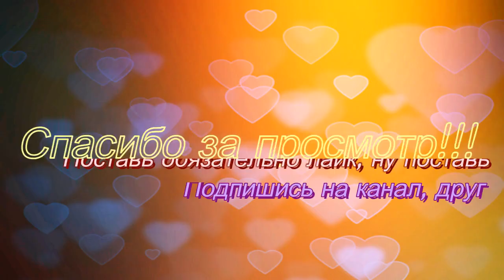❝КРАШ❞ клип Леди баг и Супер кот // Король Лев // @Клава Кока & @NILETTO (Acoustic version, 2020)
Всем лав мои милые вишневые кексики 🍒

Текст песни :
Ты ты ты мне не враг... ааа...
Но с тобой не дружу... ууу...
Я твой личный маньяк... ааа...
Я тебя придушу, тебя придушу

Ты мой краш
Либо я, либо никто - это шантаж
Я приду одна, я знаю твой этаж
Покушаюсь на тебя, ведь твой типаж -
Ограниченый тираж

Мы с тобой, boy
Поиграем, но не в консоль
И ты мой мой
Ты мой сахар, и в этом соль
Да, любовь - боль,
Ведь опасно быть не со мной
Между нами бой, но

Ты ты ты мне не враг
Но с тобой не дружу
Я твой личный маньяк
Я тебя придушу
Ты ты будешь со мной
Без тебя мне не жить
Я могу убежать
Ты меня привяжи

Я тебя придушу
И останешься жив
Я могу убежать
Ты меня привяжи

Странно... Ты себя привезла
Вставай, ха! Я тебя привязал
Я твой самый близкий boy
Это ближний «Морской бой»
Один Б попала, ой!
Мой любимый мультфильм
Тебе не убежать
Моя Эйприл О’Нил
Сара Коннор во снах
Я к тебе приходил
Я твой жидкий металл
И я тебя растворил

Я тебя придушу
И останешься жив
Я могу убежать
Ты меня привяжи

Я тебя придушу
И останешься жив
Я могу убежать
Ты меня привяжи

Я тебя придушу
И останешься жив
Я могу убежать
Ты меня привяжи

Я тебя придушу
И останешься жив
Я могу убежать
Ты меня привяжи

Э-э-э
Автор слов: Клава Кока, NILETTO, Доценко Тимофей, SashaDoutra, Кокшаров Константин
Автор музыки: Клава Кока, NILETTO, Трухин Евгений, Кокшаров Константин